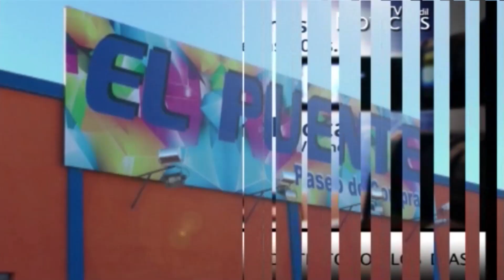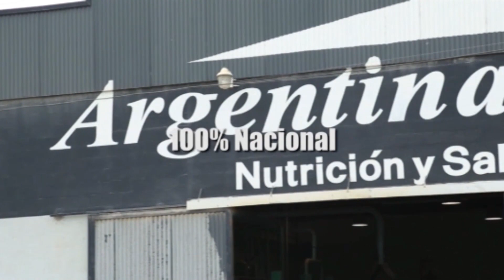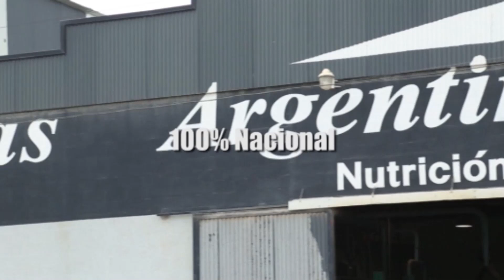RED DRAGON VIRTUAL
El miércoles 18 de marzo, realizamos el primer programa de Red Dragon Virtual, una nueva manera de entrenar desde tu casa, con los profesores Rebeca Goyo y Mauricio Rivero, en VIVO y en DIRECTO, por la pantalla de TV Tandil y por el canal de Youtube de MAD Multimedios.